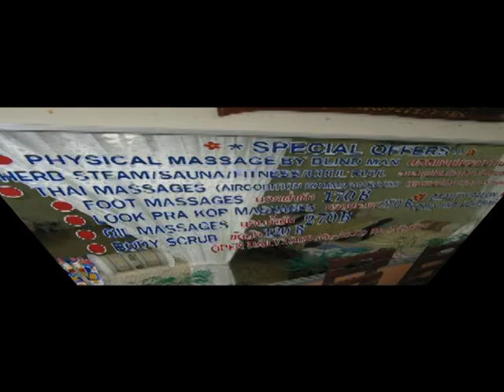Thai massage by blind people & go carts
Thai massage by blind people, Pattaya Park & go carts